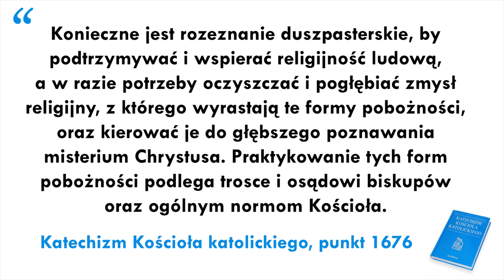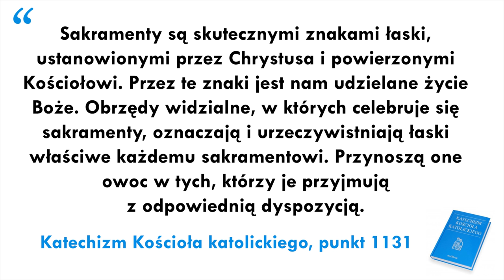[VŚ#2] Katolicka magia? Sakramentalia, egzorcyzmy i błogosławieństwa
Sprowokowany różnymi dziwactwami - nagrywam odpowiedź  w postaci tego filmu :)
Nagranie i montaż: ks. Piotr Śliżewski